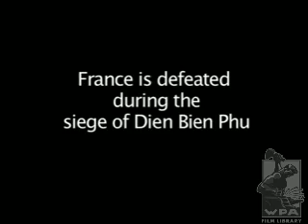This Day in History - May 7, 1954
In this clip from WPA's This Day in History Archive, French troops are defeated during the siege of Dien Bien Phu.